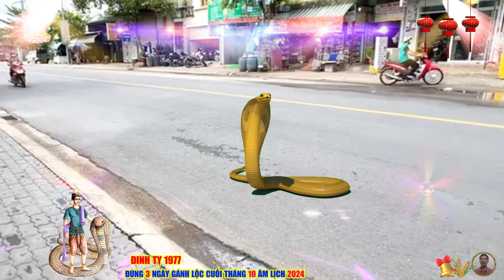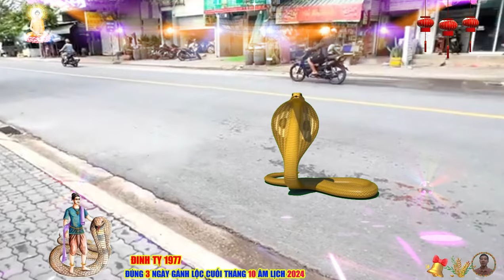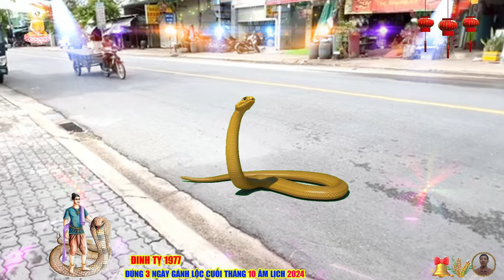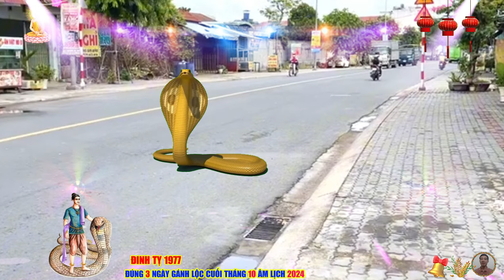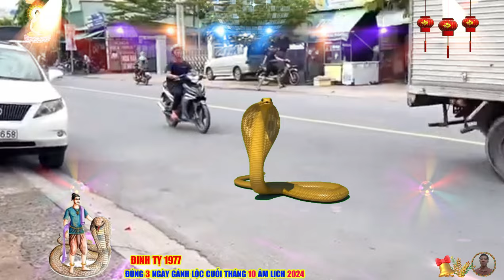🔴Chấn Động 3 NGÀY VÀNG GÁNH TIỀN CUỐI THÁNG 10 ÂM ĐINH TỴ 1977 LỘC TỔ TIÊN Tiền Tỷ Về Tay Cực Giàu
quý anh chị tuổi đinh tỵ 1977 kính mến, nhìn lại những ngày đã qua, có lẽ không ít anh chị cảm thấy chặng đường vừa đi qua đầy rẫy những thử thách và âu lo, có những lúc tưởng chừng như mọi việc đều bế tắc, khó khăn trồng chất, khiến tâm trí ta nặng trĩu suy tư, nhưng hãy tin rằng, mọi sự trong cuộc sống đều vận hành theo quy luật của trời đất, sau cơn mưa trời lại sáng.
 tử vi của tuổi đinh tỵ trong 3 ngày cuối tháng 10 âm lịch năm nay báo hiệu một luồng khí mới, một vận trình đầy khởi sắc đang chờ đợi phía trước, đặc biệt, trong giai đoạn này, quý anh chị sẽ đón nhận ba ngày đại lộc được xem là những ngày cực kỳ may mắn, khi các tinh tú cát lành hội tụ để mang đến tài lộc, phước lành và những cơ hội tuyệt vời để bứt phá trong sự nghiệp lẫn cuộc sống, đây chính là thời điểm mà những nỗ lực không ngừng nghỉ của quý vị suốt thời gian qua sẽ được đền đáp xứng đáng.
 người tuổi đinh tỵ vốn nổi bật với sự thông minh, quyết đoán và khả năng thích nghi linh hoạt, nhưng trong thời điểm này, không chỉ cần sự nhạy bén mà còn cần sự kiên định và tinh thần sáng suốt để nắm bắt đúng cơ hội. những ngày cuối tháng 10 âm lịch không chỉ mang đến tài lộc, mà còn là dịp để quý vị khơi mở các mối quan hệ, củng cố nền tảng cho những dự án hoặc kế hoạch dài hạn, hãy xem đây như một món quà từ trời đất dành cho những người biết trân trọng thời vận.